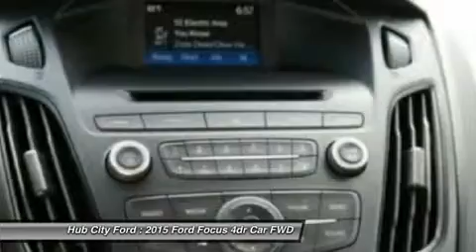2015 Ford Focus 15F470